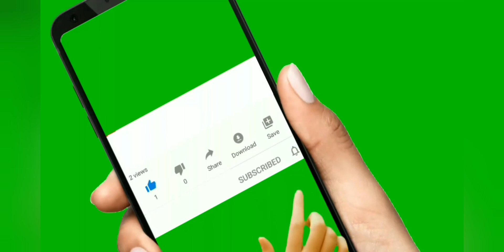DIJERMAN ADA JUGA PERAHU GAYUNG